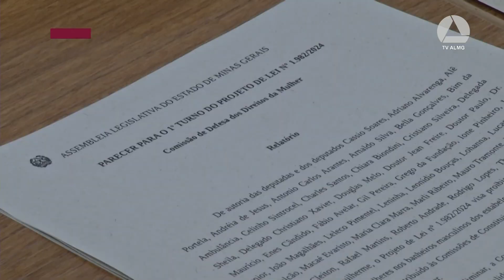Propostas para proteção das mulheres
Cinco projetos de lei receberam aval da Comissão de Defesa dos Direitos da Mulher. Os textos buscam garantir direitos às vítimas de violência, proibir a discriminação de gênero em estabelecimentos comerciais, apoiar pessoas com doenças raras e criar diretrizes para uma política estadual de orientação, diagnóstico e tratamento da endometriose.